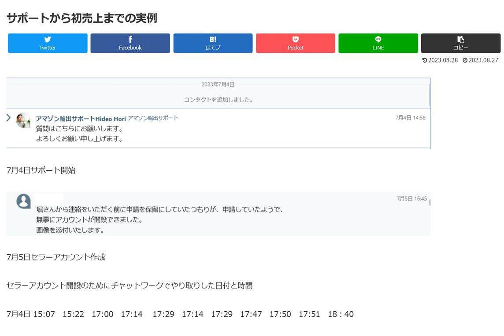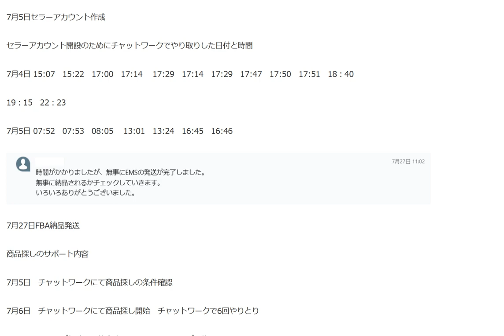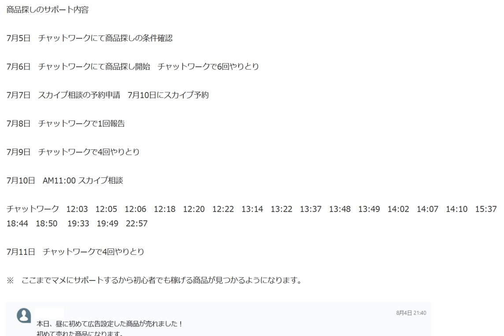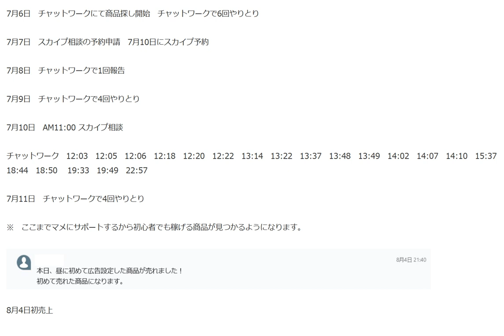オーストラリアAmazon開始から初売上までのサポート実例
1日10分で月10万円を稼ぐ! Amazon輸出ビジネスがわかる本(2013/11/22)